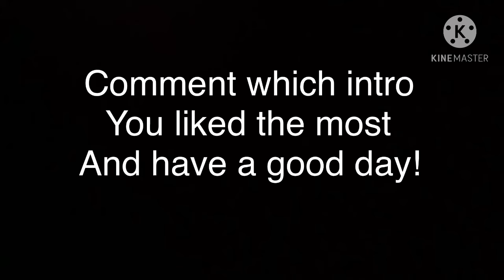Old intro VS New intro